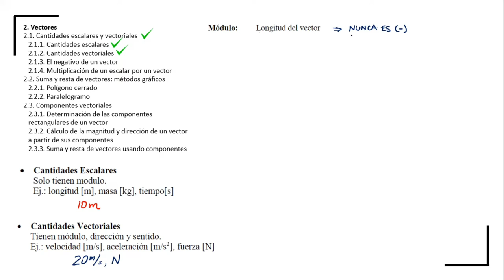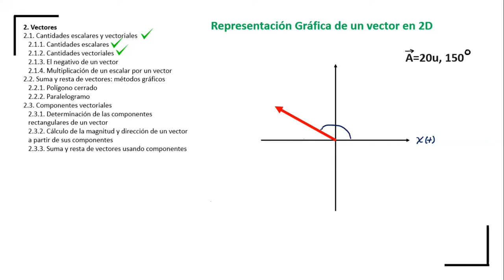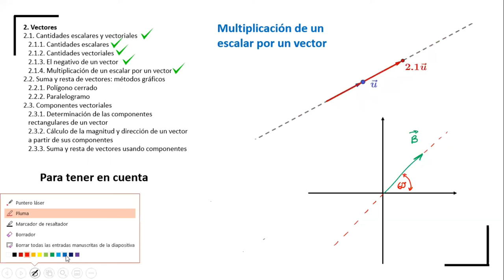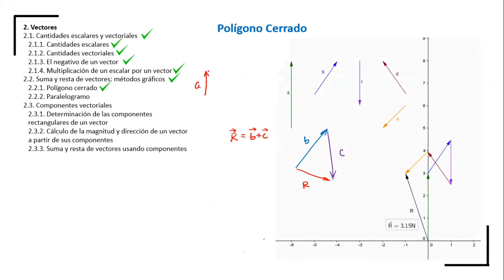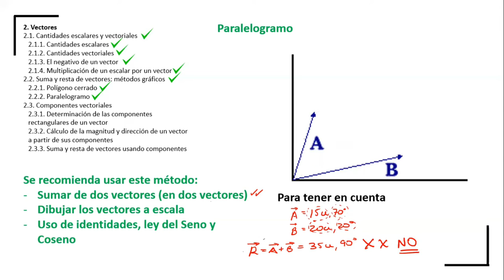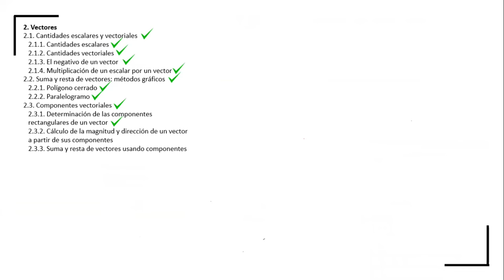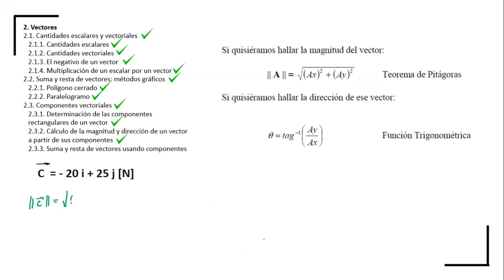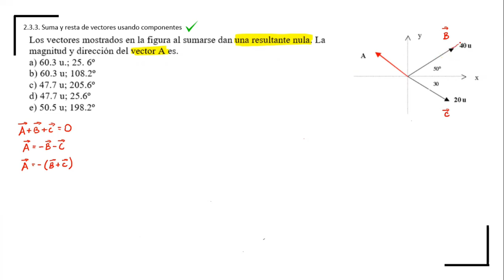Física para entrar a ESPOL - Capítulo 2 (Parte 1/2) - Vectores en 2D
Lo mínimo que deberían saber sobre Vectores en 2D

00:00 | Intro
00:40 | Cantidades escalares y vectoriales
04:15 | Representación gráfica de un vector
08:40 | Multiplicación de un escalar por un vector
13:05 | Método gráfico: Polígono vectorial
16:05 | Método gráfico: Paralelogramo
19:05 | Herramientas trigonométricas para aplicar en vectores
21:20 | Métodos analíticos: Componentes ortogonales
25:52 | Magnitud y dirección de un vector a partir de sus componentes ortogonales
29:20 | Problema: Suma y resta de vectores usando componentes

El Problema lo resuelvo por dos métodos!!!